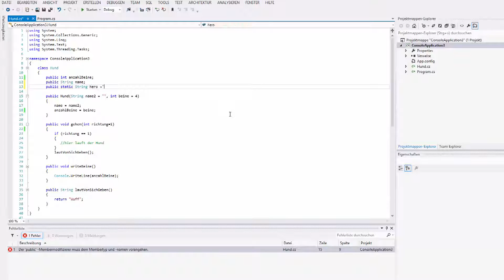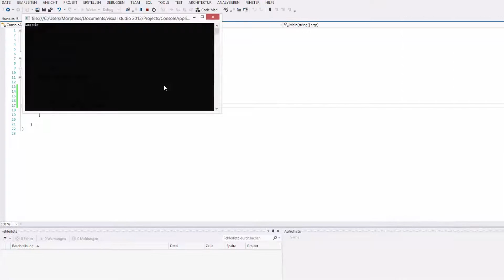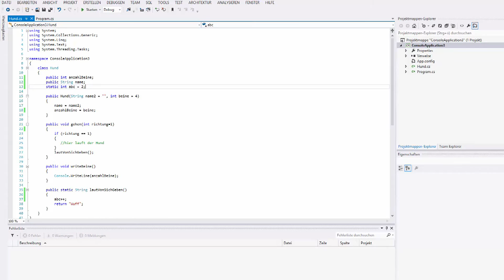C# Tutorial #15 - static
In diesem Tutorial zeige ich euch den Unterschied zwischen static und normalen Variablen und Methoden.